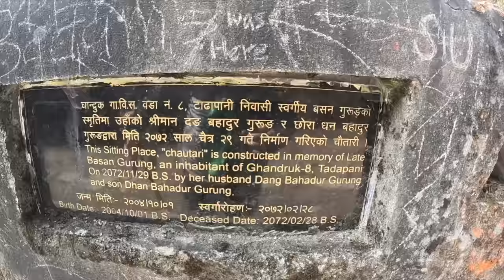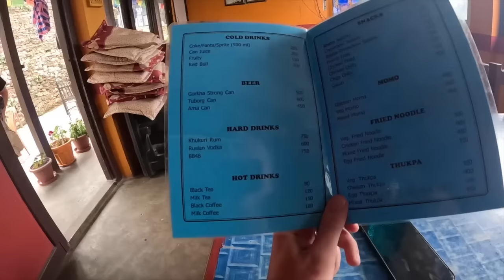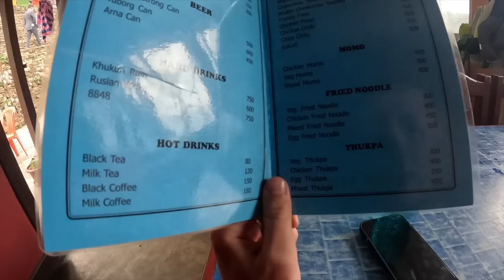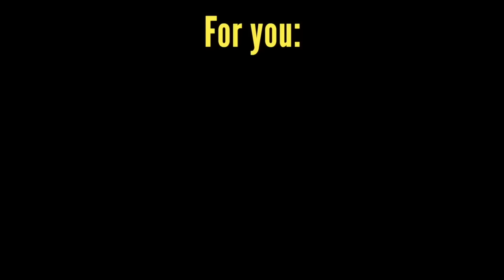Trekking the Himalayas With My Dad🇳🇵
I embark on a full day of trekking in the stunning landscapes as we end our hike in Nepal. Along the way, we'll be stopping by to explore the ancient and historic village of Gundruk, renowned for its rich cultural heritage and unique culinary traditions. As I make my way towards the end of my hike, I'll be sharing my personal experiences and reflections on the trip. Witness the natural beauty of lush forests in this incredible country and all its glory!

Chapters:
0:00 Last day of the hike
6:12 Buffalo milk tea cafe and jumping in freezing water
9:35 Back to the hike
13:58 Made it to Old Gundruk
16:25 Grabbing local Tibetan noodle soup
25:28 What I think of the experience